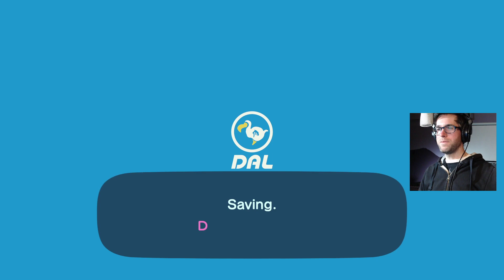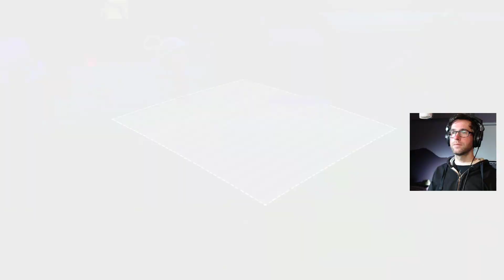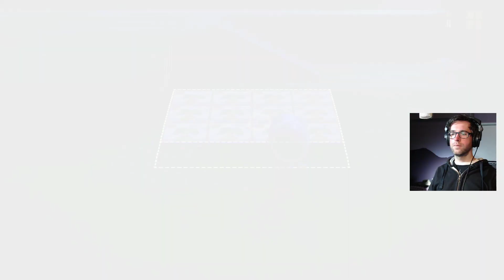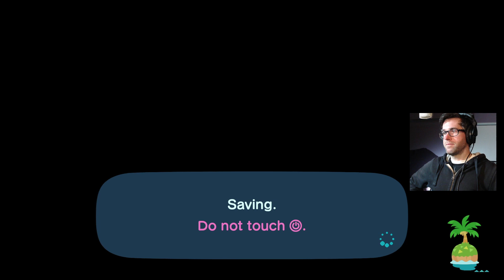Visiting a Viewer's Island - Animal Crossing Gameplay